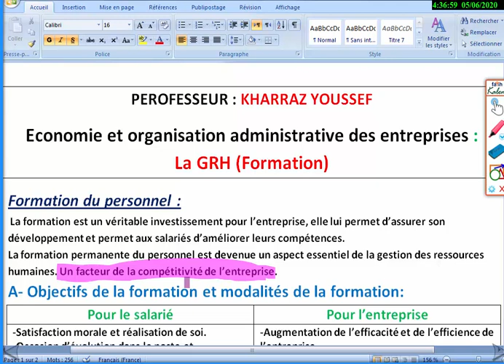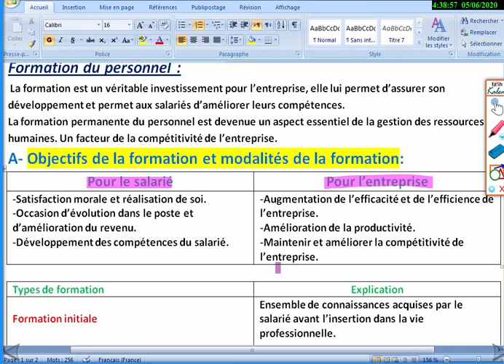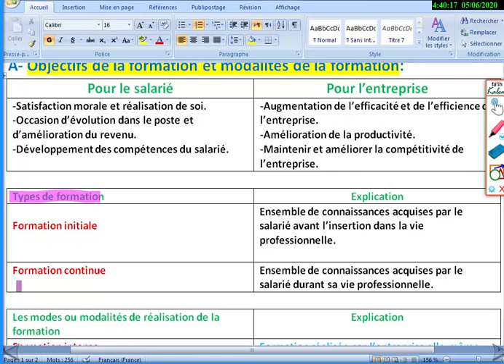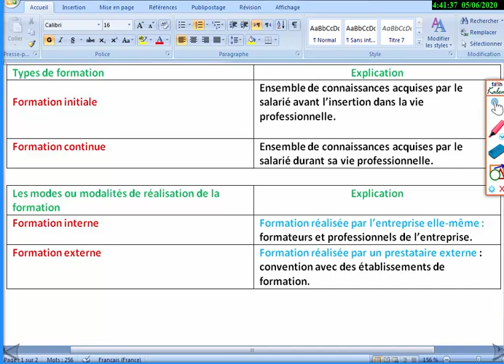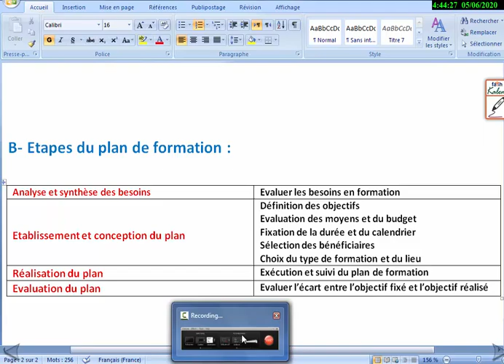2BAC La formation (GRH) شرح بسيط